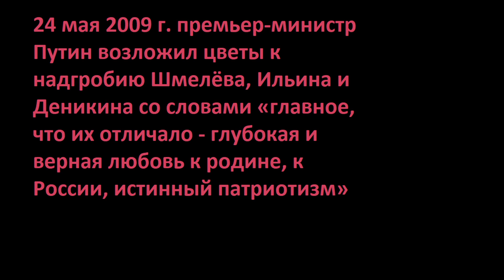Полёт Шмелёва озарённого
С Днём ВМФ России!
Я служил в 155 ОБрМП.
Пусть больше не пальнёт Аврора по дворцу! Мира всем и чтоб главнокомандующего такого, который не возносил цветы на могилу тех, кто радовался попытке уничтожить его же Родину! Такого главнокомандующего, который не сдерживал себя при публичном сердечном поздравлении народ России с 22 июня. Чтобы служил примером сильного и верного мужа, примером держащего обещание мужчины!